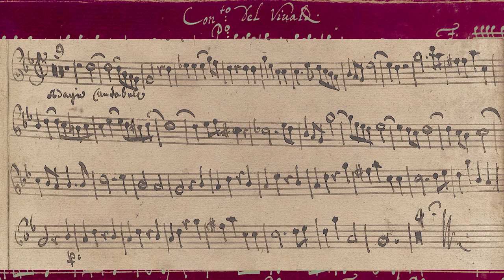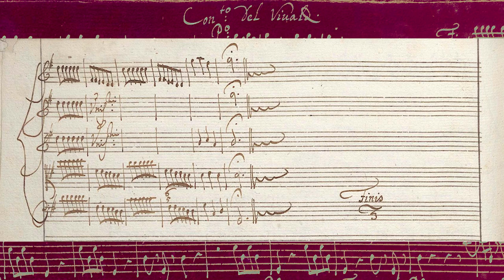VIVALDI | Concerto per Monsieur Pisendel | RV 314a in G major | Original manuscript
I. Allegro (0:00)
II. Adagio cantabile (4:17)
III. Allegro (7:05)

Composed: likely in the 1710s
Source (mvt 1 & 3): I-Tn, Giordano 30, ff. 264-273
Source (mvt 2): D-Dl, Mus. 2389-O-70b

Le Concert de la Loge, ‘Concerti per violino X: Intorno a Pisendel’
Julien Chauvin, violino solo e direzione
Naïve OP7546